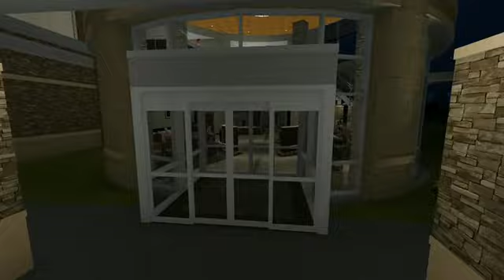Adeptus Carrollton Hospital Iphone